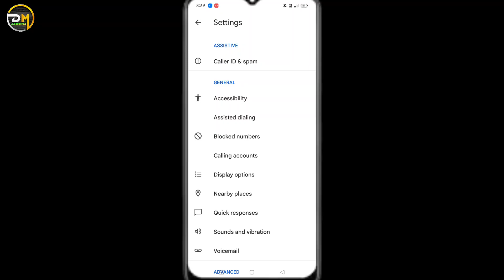फोन अपने आप उठ जाता है realme narzo || call apne ap uth jati hai realme narzo || auto call receive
फोन अपने आप उठ जाता है realme narzo
phone apne ap receive kyo ho jata hai realme narzo 50a
realme narzo 50a automatic call receive problem
call Automatic received problem realme narzo 50a
automatic call receive kaise band kare realme narzo
call aane per apne ap uth jata hai kaise band kare realme narzo
call Automatic received problem realme

•••Any Questions?